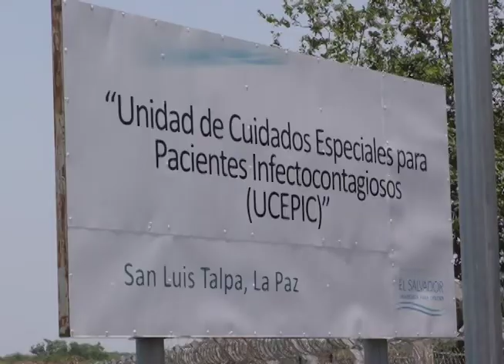-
Autoridades de Gobierno inauguraron un nuevo Hospital Temporal en la  Segunda Brigada de Aérea en Comalapa .